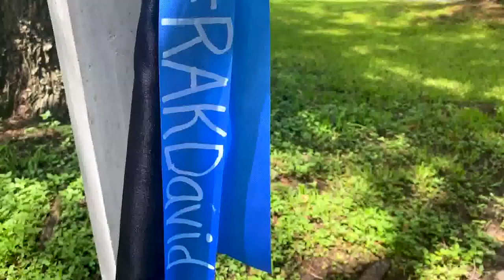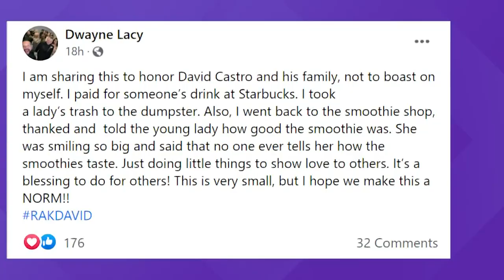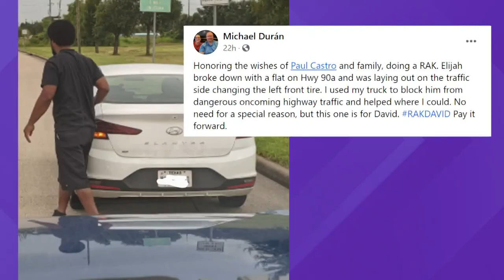RAKDavid | Random acts of kindness for David Castro, the teen killed in road rage incident after As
In the wake of his death, Castro's family called for justice and kindness, and Houston stepped up in a big way.